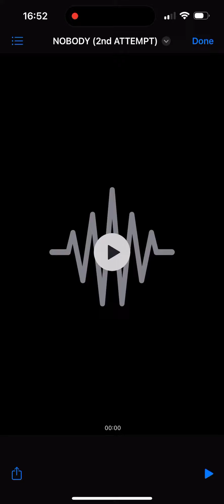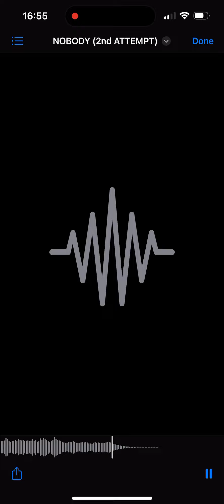NOBODY (2nd ATTEMPT)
NOBODY (2nd ATTEMPT) - Rough mix

This is something a little different from what I normally do. I’m not 100% happy with the mix, and this is just a screen recording from my phone, but I thought it was interesting enough to share anyway.

It’s a mix of genres and in many respects still a work in progress.

I was drinking a lot at the time a bottle or half a bottle of vodka most nights. I’m clean and sober now, but it’s as much written from that place as about that place. It’s about two lovers, where one doesn’t care the other is a criminal if they can feed themselves, whilst trying to make the most of their lives.

Nobody by Ali Powers

Bite your lip
Plan a kiss
With someone

Take a risk
Somewhere

Though I
Though I fall

It doesn’t matter where’s the moneys from
It doesn’t matter where you been and gone

In the fallen of the World
There’s a forest overgrown
No one ever thinks to see

It doesn’t matter that your heart is cold
It doesn’t matter that you’re growing old

It’s better to burn out

Bite your tongue (everyone’s a fake friend)
Leave alone (drinking on the weekend)
Life is short (drinking every day now)
Then you’re home

It doesn’t matter if your heart is stone
It doesn’t matter if you’re all alone

I was dumb
Flowers pressed in paper

Stand in line
Why not take a number
Pass the time
Counting down inside your head